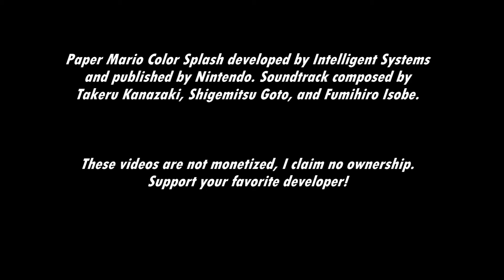[Music] Paper Mario: Color Splash - Game Over